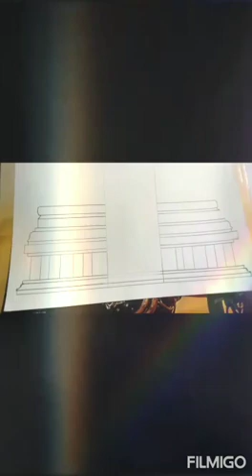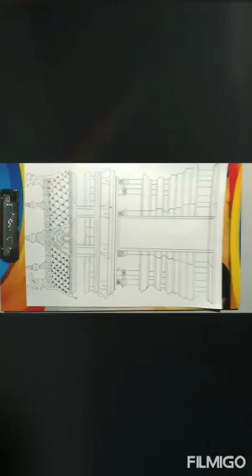How to draw temple step by step 😍